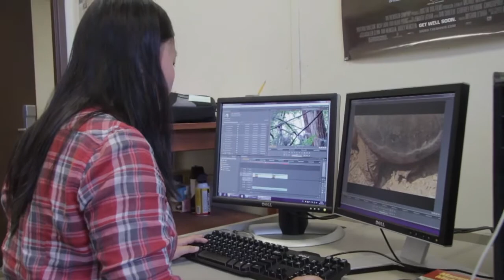Albion College: Environmental Studies Major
Albion College studies studying environmental studies will gain a deep understanding of the complex relationships among natural and social systems, as well as a proficiency in the analytical, rhetorical and creative skills necessary to perceive the wonders of the natural and human worlds and to solve the environmental challenges we face in the twenty-first century.